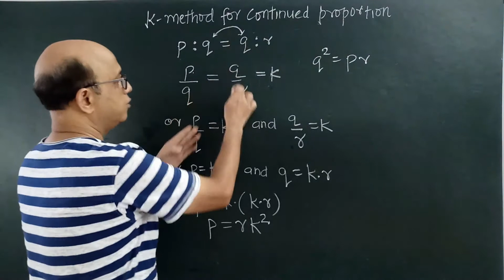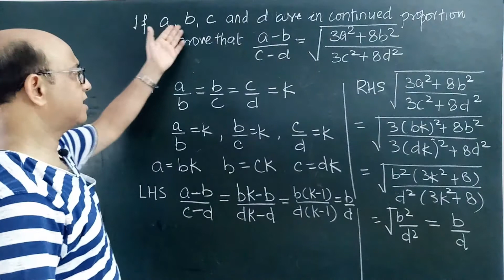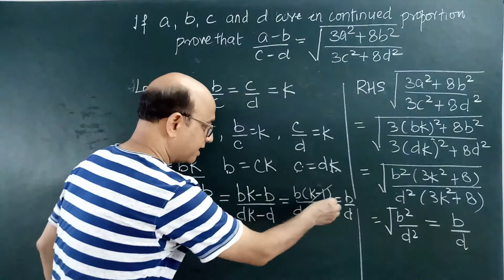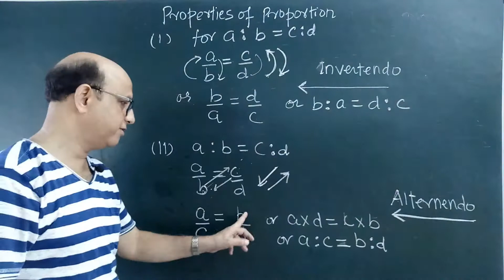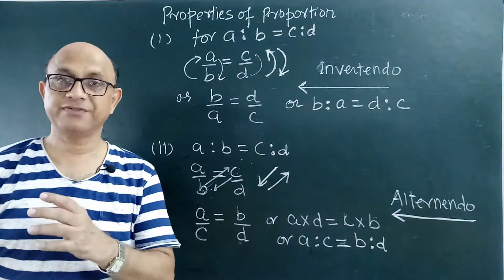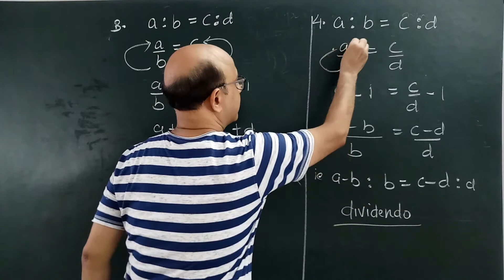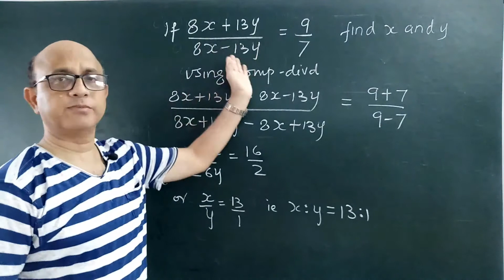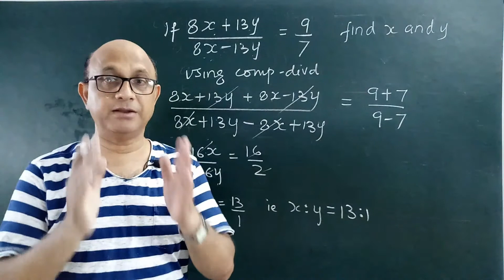mathematics class 10..Ratio and Proportion..Part -3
this video contains discussion about properties of proportion